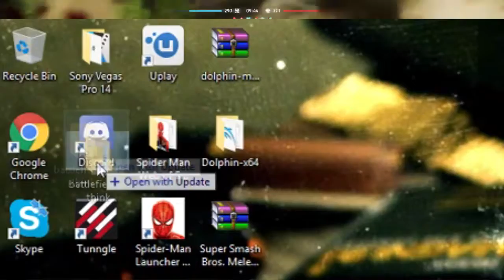battlefield 5 trailer review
It is my favorite 3 year today